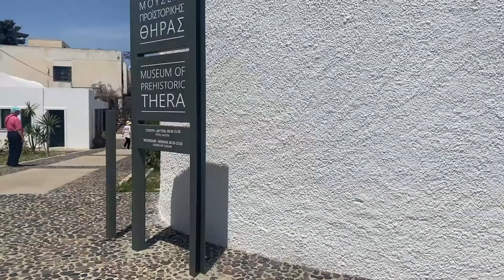Santorini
Visiting Santorini